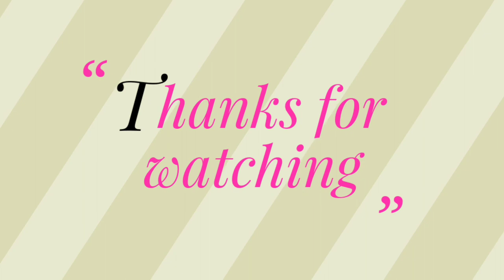Lighting fountain night view || Bagjola canal || Newtown convention center